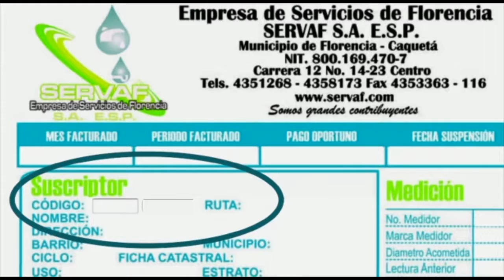Caquetá Noticias Alcaldia Caracterización Sector Cochero